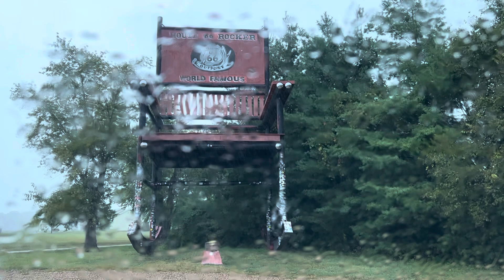Fanning Outpost World’s Largest Rocker on Route 66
Unfortunately, it was rainy or I would have gotten a close up of all the stickers